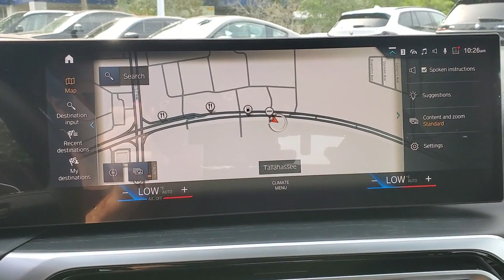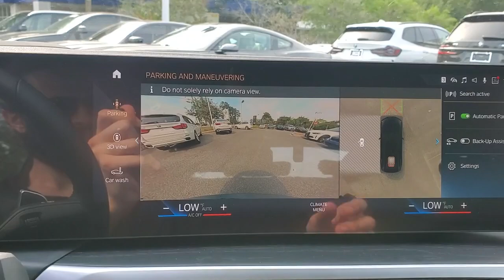2024 BMW 4_Series Tallahassee, Panama City, Marianna, Valdosta, GA, Midway, FL 20M1505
Black Sapphire Metallic New 2024 BMW 4_Series 430i Gran Coupe available in Tallahassee, Florida at Capital BMW. Servicing the Panama City, Marianna, Valdosta, GA, Midway, FL area.

Capital BMW
3701 W. Tennessee St

2024 BMW 4 Series 430i Gran Coupe 25/34 City/Highway MPGbrbrbrAll prices plus sales tax tag and titling and dealer service fee of $999.00 which represents cost and profits to the selling dealer for items such as cleaning inspecting adjusting new vehicles and preparing documents related to the sale.
Wheels: 18 x 8.5 Double-Spoke Bi-Color|Wheels: 20 x 8.5 Fr & 20 x 9.0 Rr Multi-Spoke|Sport Seats|Heated Front Seats|Perforated Sensatec Upholstery|Radio: AM/FM Audio System|Parking Assistance Package|Premium Package|Heated Steering Wheel|Open Pore Fine Wood Oak Grain Trim|harman/kardon Surround Sound System|Mobility Kit|Power Front Seats|Lumbar Support|Parking Assistant Plus|SiriusXM Satellite Radio|Hi-Fi Sound System|BMW Assist eCall|BMW TeleServices|ConnectedDrive Services|Wireless Device Charging|Navigation|BMW Curved Display w/HUD|Widescreen Display|Increased Top Speed Limiter|Apple CarPlay & Android Auto Compatibility|Active Park Distance Control|Surround View w/3D View|4-Wheel Disc Brakes|Air Conditioning|Electronic Stability Control|Front Bucket Seats|Front Center Armrest|Navigation System|Power Liftgate|Tachometer|ABS brakes|Alloy wheels|Auto-dimming door mirrors|Automatic temperature control|Brake assist|Bumpers: body-color|Delay-off headlights|Driver door bin|Driver vanity mirror|Dual front impact airbags|Dual front side impact airbags|Four wheel independent suspension|Front anti-roll bar|Front dual zone A/C|Front reading lights|Fully automatic headlights|Garage door transmitter|Genuine wood console insert|Genuine wood dashboard insert|Heated door mirrors|Illuminated entry|Knee airbag|Leather steering wheel|Low tire pressure warning|Memory seat|Occupant sensing airbag|Outside temperature display|Overhead airbag|Overhead console|Panic alarm|Passenger door bin|Passenger vanity mirror|Power door mirrors|Power driver seat|Power moonroof|Power passenger seat|Power steering|Power windows|Radio data system|Rain sensing wipers|Rear anti-roll bar|Rear reading lights|Rear seat center armrest|Rear window defroster|Remote keyless entry|Security system|Speed control|Speed-sensing steering|Split folding rear seat|Sport steering wheel|Steering wheel mounted audio controls|Telescoping steering wheel|Tilt steering wheel|Traction control|Trip computer|Turn signal indicator mirrors|Variably intermittent wipers|Front beverage holders|Auto-dimming Rear-View mirror|10 Speakers|Speed-Sensitive Wipers|Compass|AM/FM radio: SiriusXM|Exterior Parking Camera Rear|Auto High-beam Headlights|Emergency communication system: BMW Assist eCall